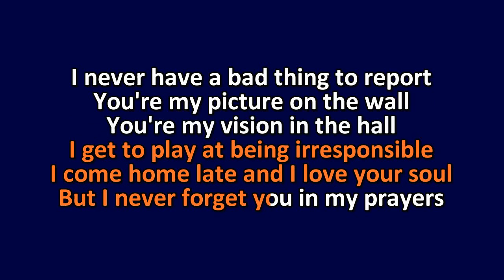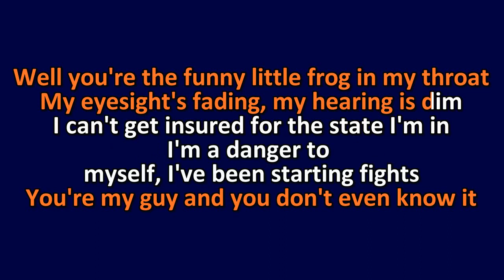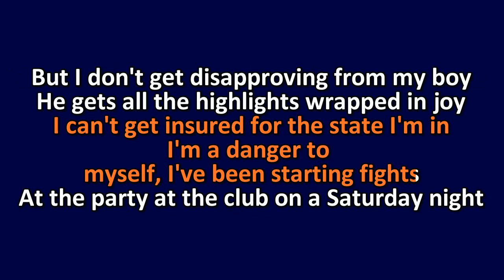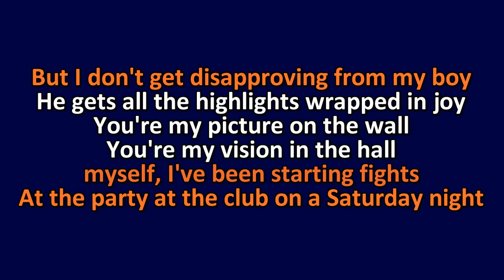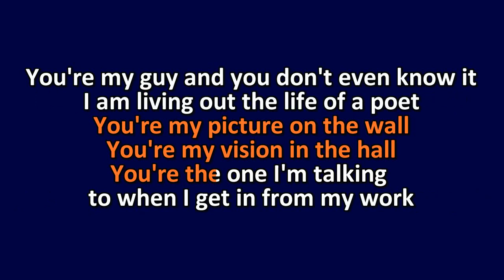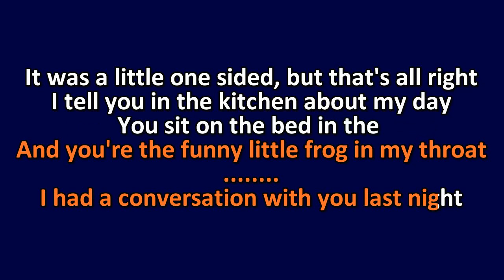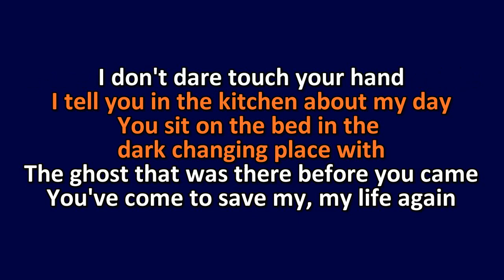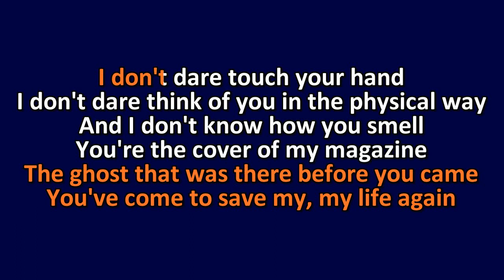God Help The Girl: "Funny Little Frog," Karaoke Version.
Karaoke version of God Help The Girl's "Funny Little Frog."